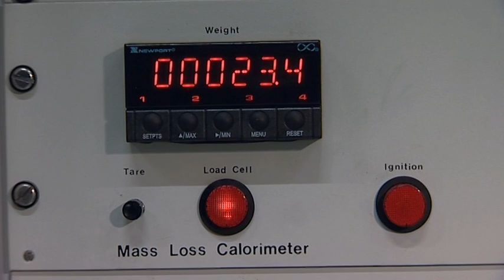Fängslande forskning på LTH: Brandteknik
Forskare på LTH berättar om sin forskning inom brandteknik och riskhantering.

Fängslade forskning på LTH är en serie på 14 filmer som beskriver 14 högintressanta forskningsområden på Lunds Tekniska Högskola.